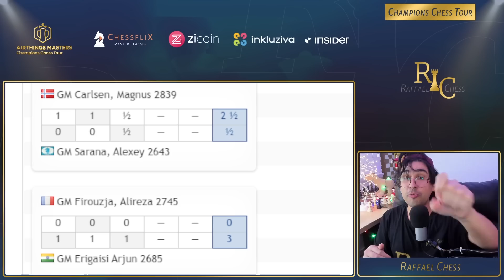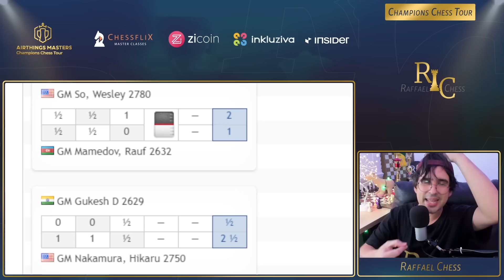DIA DE ELIMINAÇÃO NAS QUARTAS DE FINAL - Chess Tour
Segue o PGN da partida:
1. d4 Nf6 2. c4 e6 3. Nf3 d5 4. g3 Bb4+ 5. Bd2 Be7 6. Bg2 c6 7. Qc2 Nbd7 8. Bf4
O-O 9. h4 b6 10. Nc3 Bb7 11. e4 dxe4 12. Ng5 c5 13. d5 exd5 14. cxd5 Nh5 15. Be3
f5 16. Ne6 Qb8 17. g4 fxg4 18. Bxe4 Ndf6 19. Nxf8 Qxf8 20. O-O-O Bd6 21. Bf5 Re8
22. Rhe1 Kh8 23. Kb1 a6 24. Bg5 b5 25. Re6 Rd8 26. Ne4 Bf4 27. Bxf6 Nxf6 28.
Nxf6 gxf6 29. Qe4 Be5 30. Qxg4 c4 31. Qh5 Qg8 32. Re7

Caixa Postal do Canal:
Raffael Chess
Cachoeirinha / RS
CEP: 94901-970